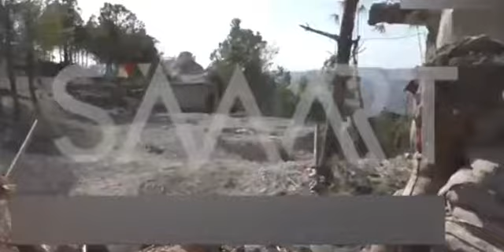Afrin Burseya Yeni Görüntüler